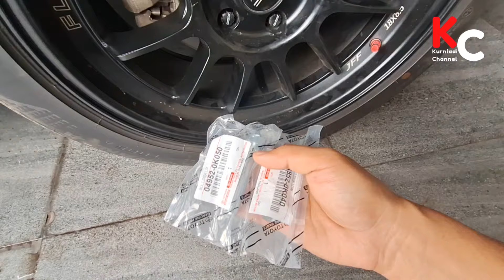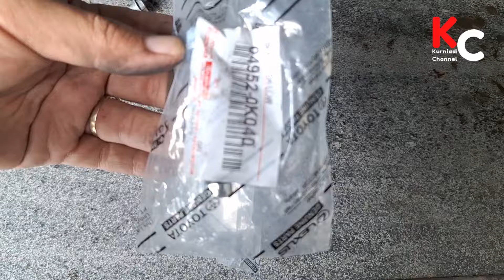GANTI PEN KALIPER REM INNOVA REBORN PENYEBAB REM TIDAK PAKEM DAN KAMPAS REM CEPAT HABIS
Pada video ini tentang penggantian pen kaliper di innova reborn penyebab kampas rem habis tidak rata, rem tidak pakem dan rem dalam amblas saat di rem